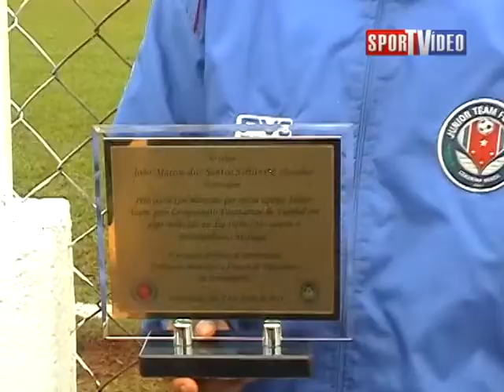JR. TEAM/SERTANÓPOLIS 0X0 FCO.BELTRÃO - DIVISÃO DE ACESSO 2013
DIVISÃO DE ACESSO PARANAENSE DE 2013. JOGANDO NO ESTÁDIO EXARO MENCK EM SERTANÓPOLIS DIA 23.06.13, JUNIOR TEAM SERTANÓPOLIS E FRANCISCO BELTRÃO EMPATARAM EM 0X0.CONFIRA OS MELHORES MOMENTOS DO JOGO, COM NARRAÇÃO DE ALTAIR ANDRADE E IMAGENS DA SPORTVÍDEO